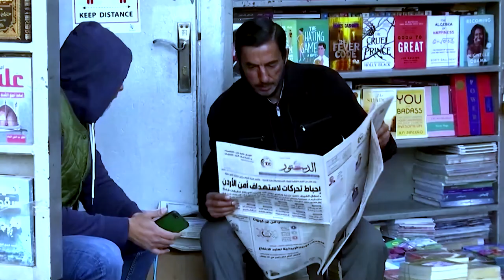Noor Al Hussein of Jordan The Abandoned Queen's Inspiring Journey and Impact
In a world of royalty and privilege, Queen Noor of Jordan has transcended her title to become a voice of empowerment and change. From her early days as an American-born Lisa Halaby to her marriage to the late King Hussein of Jordan, Queen Noor has used her position to advocate for social justice, education, and peace. Her journey from a young architect to a global activist is nothing short of inspiring. In this video, we will delve into the remarkable life of Queen Noor, exploring her impact on Jordan and the world. From her tireless efforts to improve the lives of refugees to her work in women's empowerment, Queen Noor has become a symbol of hope and resilience. Join us as we uncover the transformative journey of Queen Noor and discover the lessons we can learn from her remarkable legacy.